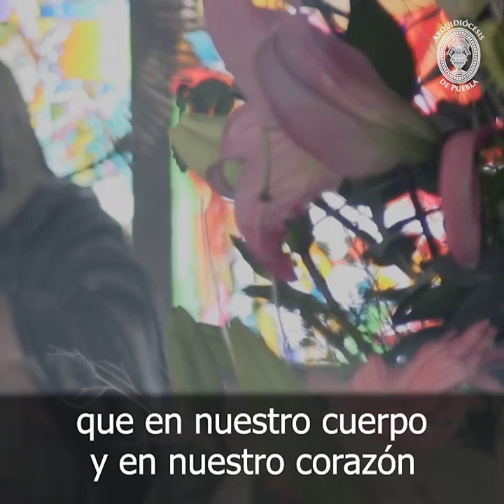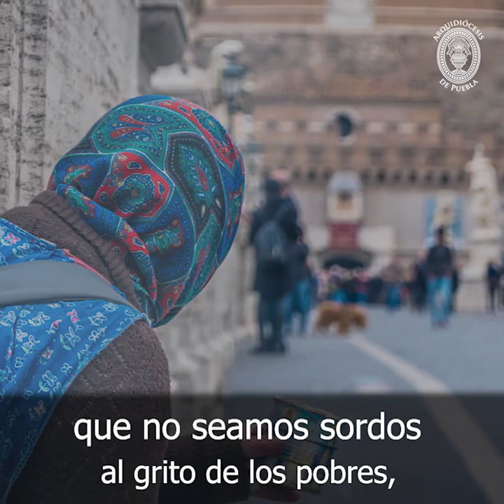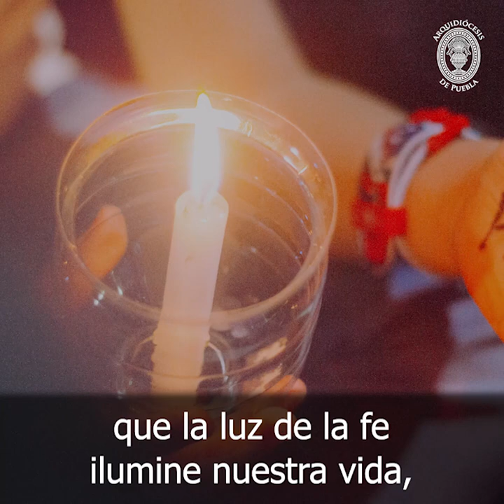Oración a la Inmaculada Concepción de la Santísima Virgen María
Oración a la Inmaculada Concepción de la Santísima Virgen María - Patrona de la Catedral de Puebla

Descarga la app Arqui Puebla:
- Android: